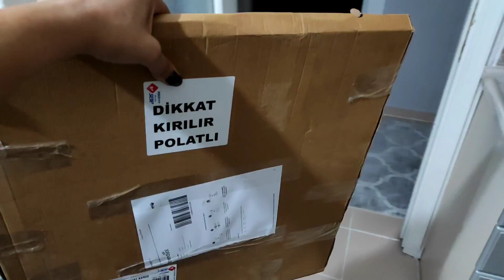ANNEM MAHVOLDU 🥺TAKİPCİMDEN SÜRPRİZ HEDİYE❌YENİ SALONUMA ❌ OCAK BAŞI KIZARTMA YAPTIK ❓MEYVE BAHCEMİZ